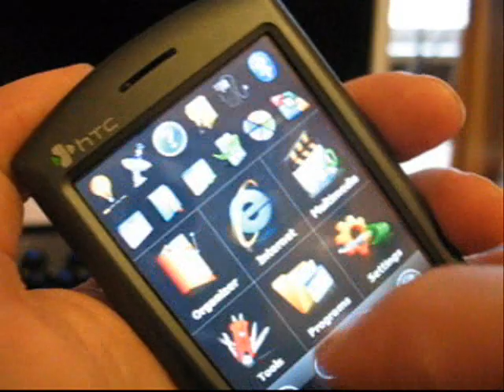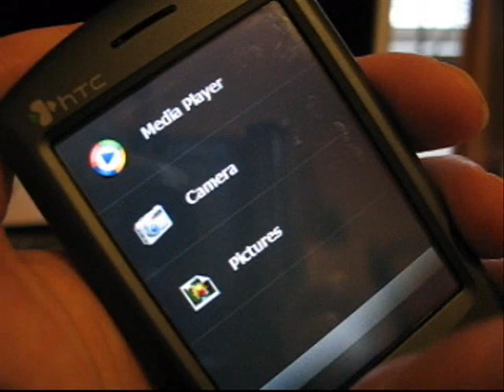HTC P3300 ARTEMIS 500MHz 8GB SPB SHELL 7luke.com